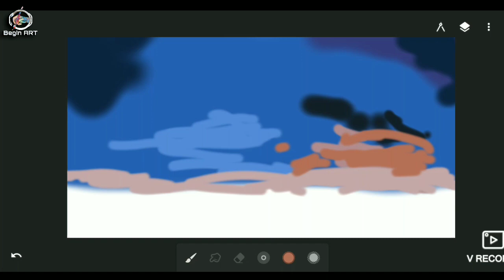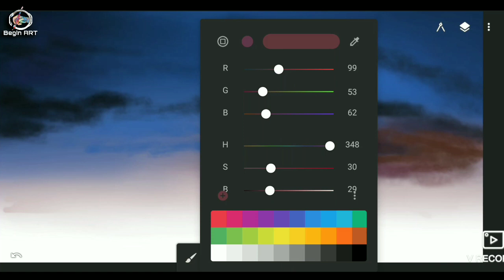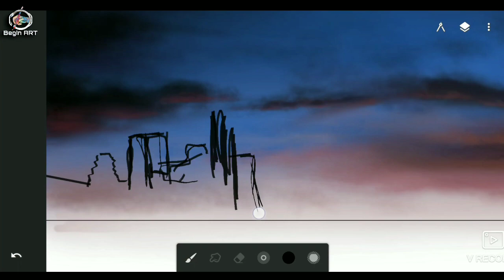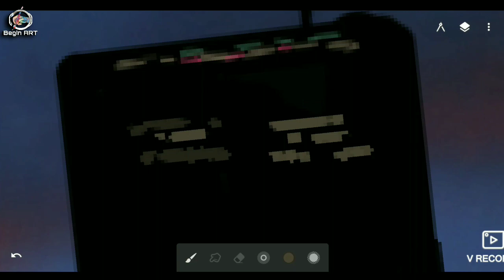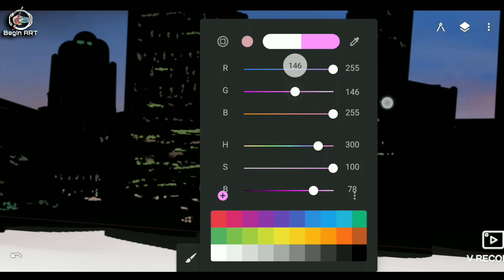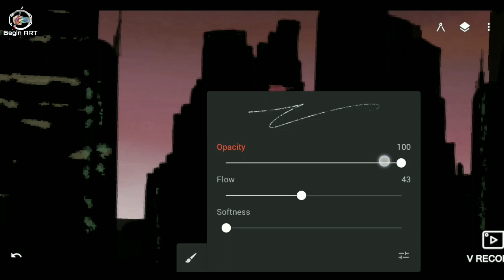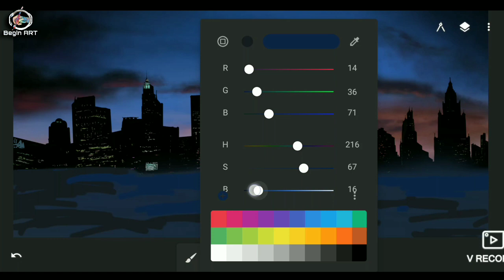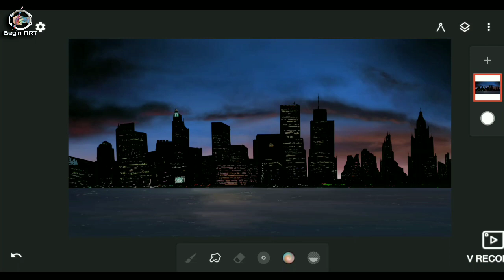Cityscape Illustration | Digital Art For Beginners | Digital Art on phone | Infinite Painter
CityScape Painting ||, Infinite Painter Tutorial ||, Mobile Phone Art ||,

City light Digital Painting, how to made Digital Painting on the phone,
beautiful digital painting very quickly,  CityScape Painting,

                                     thnq

ocean view, sea Painting, digital art work nature work,

iPhone art,
Android phone art,
iPad art,
Drawing,
Painting,
infinite designer,
quickly digital painting tutorial, how to draw digital painting in mobile, how to draw digital painting using infinite Painter Mobile app, digital painting tutorial for beginners, digital painting tutorial mobile phone, Digital art with ipad pro,
art on ipad pro, digital painting in ipad pro,
ipad pro digital painting tutorial, how to digital painting in mobile without touch pen,
how to do digital painting in mobile with finger, how to make digital oil painting in mobile,
real digital painting no smudge art,
realistic digital painting without smudge process,
without smudge process digital painting,
real processing of digital painting in mobile, semi realistic digital painting tutorial,
semi realistic digital art in mobile,
ipad pro digital art tutorial timelapse video,
timelapse Painting tutorial using infinite Painter, digital painting process in ipad pro,